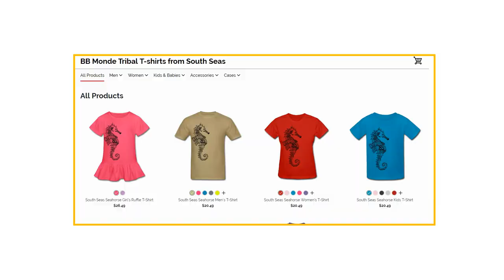History of Breadfruit - Captain Bligh - HMS Bounty - Cooking Breadfruit Native Style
Hi guys, today I will talk about breadfruit and the history associated with it. You probably have heard of breadfruit trees before from your history lessons of Munity on the Bounty and the captain William Bligh.

The Munity on the Bounty has become a famous story leading to many books and movies. The sailing ship Bounty became famous when the crew took over the ship from Captain William Bligh.

The British government was hoping the breadfruit trees growing wild in Tahiti could be grown in Jamaica. This would provide cheap food for the slaves working on the sugar farms.

The Bounty set off on the long trip to Tahiti. On the journey, William Bligh tried to go around Cape Horn. He tried for over a month but bad weather and winds kept push the ship back. The Bounty gave up that shorter route and turned around to go the longer way around the Cape of Good Hope.

The Bounty reached Tahiti after she had been at sea for ten months. The crew stayed for five months and lived on the island. They collected 1015 breadfruit plants.

The Bounty left Tahiti on the way to Jamaica. But near the Friendly Islands of Tonga, the first officer, Fletcher Christian, led the mutiny (take over). Bligh and 18 sailors were put to sea in a small lifeboat, while Christian and the Bounty sailed the Bounty back to Tahiti.

It turns out William Bligh was one of more capable and amazing sea captain of his day. After the munity and Bligh’s incredible return to England the young Captain, recently cleared by the Admiralty of wrong doing. Bligh was sent off again on another two year mission to the South pacific to finish his mission to get breadfruit trees. The trip was very hard but nevertheless they were able to collect breadfruit plants and store them on deck in pots and tubs. This trip was successful and Bligh’s ship “Province” docked at Port Royal with 678 trees still alive and replanted. The breadfruit thrived in the dark soils and tropical climate of Jamaica but it took another two generations before the people of Jamaica took to eating the pacific Food.

So everyone went to all this trouble for these Breadfruit trees.  Makes you wonder what the breadfruit attraction was all about. The Breadfruit tree is a large and broad tree that year round produces breadfruit, never taking a break.  The tree belongs to the mulberry family.  Breadfruit is an easily grown and packed with vitamins and loads of nutrients. When cooked, the texture and taste of the fruit is very similar to bread or potato. It can be roasted, boiled, fried, made into breads, curry, muffins and cookies.
I am lucky to have breadfruit tree in my yard.  Usually we put the whole fruit in a foil paper and bake for about an hour and a half. But today I would like to do something different. We will cook it at the “Hot Springs” small pool in the native style as I see many local people cook, boil corn and other food here in these always boiling water springs that nature provides for free. The Hot springs are in the town of Savusavu.  Some of the springs are run down the hot stream on to the beach and steam can be seen rising from the water at low tide.

Savusavu Hot springs were well known to Fijians for the practical use for these springs to cook their food. In the 19th century they told Europeans that such springs here have existed as long as they can remember.

Here we go; we put breadfruit in the foil paper, then in the bag and then dip them carefully in hot springs. About 30 minutes later; let’s see what we got!

As I expected, it tastes like as potato, or similar to freshly baked bread.